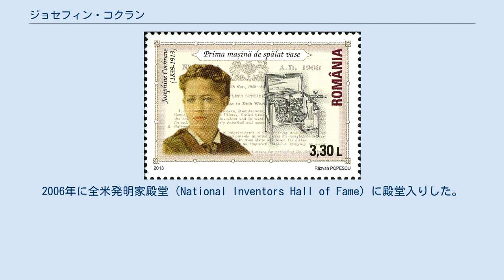ジョセフィン・コクラン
コクランと食器洗い機を描いた2013年のルーマニアの切手 ジョセフィン・コクラン（Josephine Garis Cochran (Cochrane) 、1839年3月8日 - 1913年8月14日）はアメリカ合衆国の女性発明家である。
最初の商業的に成功した実用的な自動食器洗い機を発明した。
 オハイオ州のアシュタビューラ郡に生まれた。
父親は土木技術者で、母方の曽祖父、ジョン・フィッチは蒸気船に関する特許を得た発明家であった。
インディアナ州のヴァルパレーゾで育ち、ヴァルパレーゾの学校へ通った。
 妹とイリノイ州のシェルビービルに移り、1858年10月13日にウィリアム・コクランと結婚した。
夫はカリフォルニア・ゴールドラッシュで利益を得ようとして失敗して帰郷した人物で、その後繊維商品の商売で成功し、民主党の政治家になった 。
2人の子供が生まれたが長男は幼くして没した。
 1870年になって屋敷で、ディナーパーティを行ったとき、1600年代の作とされる貴重な陶器の食器のいくつかを不注意で召使が欠かせてしまったことが食器洗いのいい方法を探す動機であったとされる。
もしくは主婦の手間を省くべきだと思ったとされ、「他の誰も食器洗い機を発明しないのだったら私がやる」と言ったとされている。
1883年にアルコール依存症になっていた夫が多くの借金とわずかな現金を残して死んだことも、生活のために食器洗い機の発明に意欲を保たせることになった。
 それまでにも食器洗い機を作ろうとする試みはあった。
1850年にヒュートン（Joel Houghton）は皿を洗剤につける手回し式の機械を作り、1860年代にはアレキサンダー（L. A. Alexander）がこれを改良し、歯車を使って食器入れが水流の中で回転する機構を取り付けていたが、どちらも実用的でなかった。
 コクランはシェルビービルの家の小屋で試作機の開発を始め、技術者のジョージ・バターズ（George Butters）が組み立てを手伝った。
食器洗い機の開発にあたって、まず様々な食器のサイズを測り、どれにもフィットするワイヤのしきりをつくった。
しきりはモーターで駆動する回転部につけられて、銅製のボイラーの中に収められた。
ボイラーの底から熱い洗浄液が吹き出し、降り注ぐ中に食器を通す仕組みになっていた。
こするための部材をつけずに水圧で汚れを落とす方式の食器洗浄機はこれが初めてであった。
 1913年にシカゴで没した。
2006年に全米発明家殿堂（National Inventors Hall of Fame）に殿堂入りした。